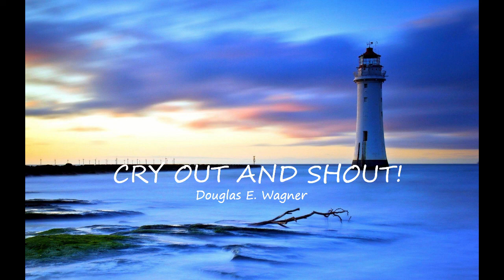Cry Out and Shout! (A)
Douglas E. Wagner